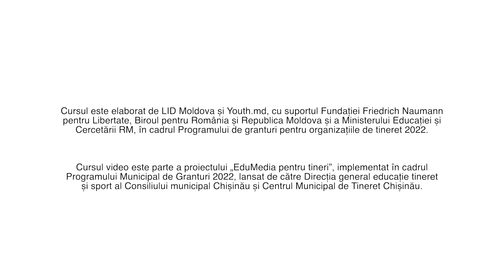5.3 Publicitatea online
Cursul este dezvoltat în cadrul proiectului EduMedia pentru tineri, implementat de Youth.md cu suportul: Friedrich Naumann Foundation Romania and Moldova, Ministerul Educației și Cercetării al Republicii Moldova, în ontextul Programului de Granturi pentru organizațiile de tineret.

Acesta este implementat și în cadrul „Programului municipal de granturi pentru organizații de tineret și grupuri de inițiativă din mun. Chișinău”, lansat de către Direcţia Generală Educaţie, Tineret şi Sport din municipiul Chişinău și Centrul Municipal de Tineret Chișinău.